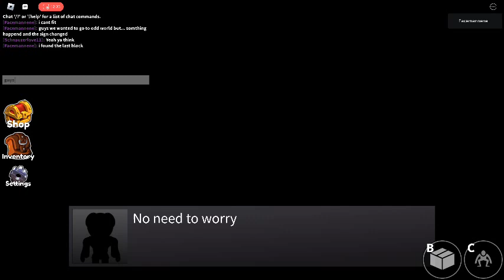i played rainbow friends